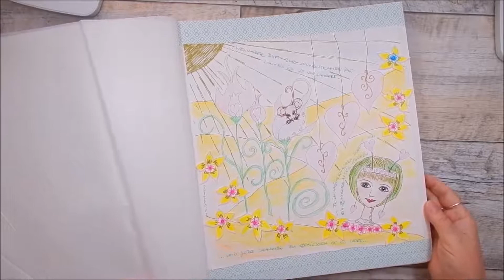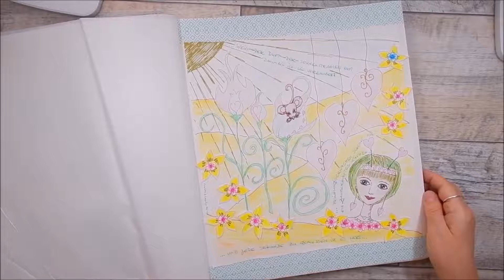MeineLieblingsJahreszeit 🌸 [MFG] KoOp🌸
…heute zeige ich Euch 🌸  meine Art-JournalSeite💜…
die ich zum Thema MeineLieblingsJahreszeit gestaltet habe …
…es ist wieder eine KoOp–Gemeinschafts-Bastelei
in der FacebookGruppe *** Miteinander Fantasievoll Gestalten [MFG]…